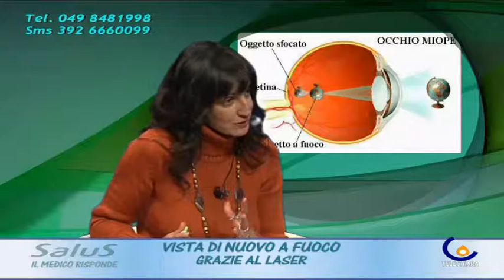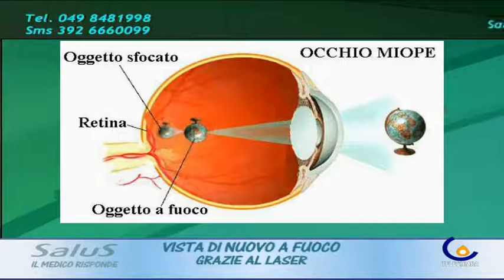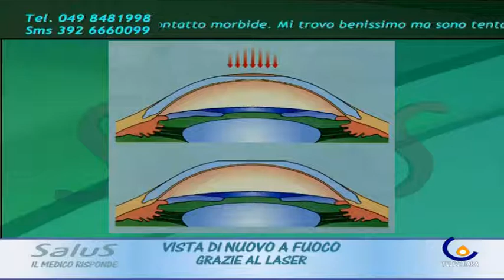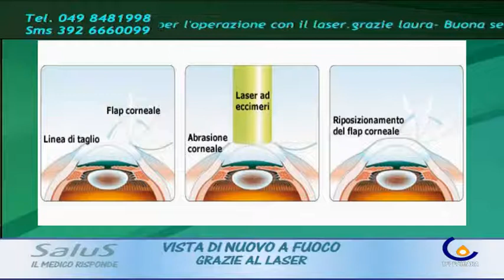SALUS 23-02-12 Vista di nuovo a fuoco grazie al laser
Padova - Con il professor Cesare Bisantis alla scoperta di tutto ciò che c'è da sapere sulla correzione della miopia con il laser (Sartore Paola)